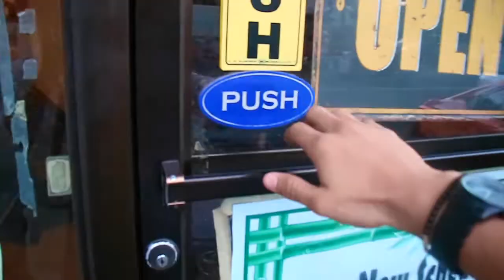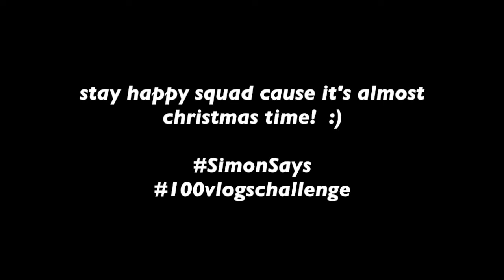How To Get Rid Of STRESS Now (7 Fun Ways!) | Vlog # 43 By Simon Javier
No To Stress! (Made this to help others who are stressed out!)
I know, STRESS is HORRIBLE! It can really affect everything in your life.

How To Get Rid Of Stress?
1. Meditate
2. Listen to music
3. Go to the gym
4. Have a massage (WET SPA LAS PINAS)
5. Go to nature
6. Use Essential oils
7. Spend quality time with pets

Leave a comment so we could chat and get to know each other!

This vlog was inspired by Alpha M! But this is my personal pick and I know it's very effective cause it's based from experience.

From now on, I'll be posting 1 vlog a day. No matter how, ugly the vlog is (cause I edit sooo long for quality content), I will STILL POST EVERYDAY!

Please do help me out! We got this, fam. I'll give a shoutout to those who are solid supporters. I need you right now more than ever. Especially my fam and friends! Help me reach our goal.

I am Simon Joseph Javier! 19 years old and I love making vlogs (travels, food, dailys, tutorials, dances, challenges, etc) I am from the Philippines and my dream is to be a successful Youtuber/Host/Model/Actor! I also dance and teach kids how to dance in Las Pinas City. I'm studying Bachelor of Arts in Communication and media studies. I love making people happy and passing my energy, positivity and love to all. My goal is to spread the loving-kindness and being a blessing to others! Have a productive and sexy day, SQUAD!

Follow my bros:
Joel Javier